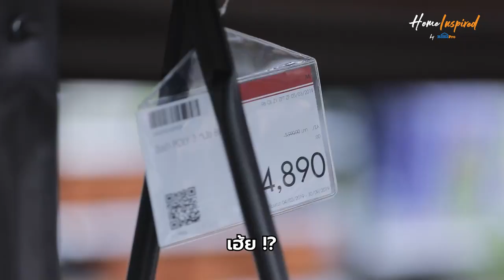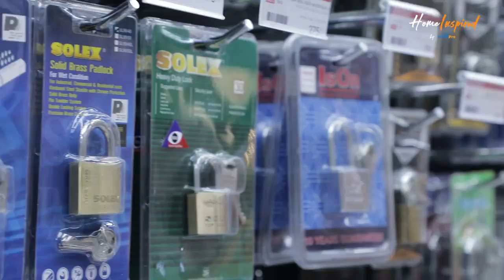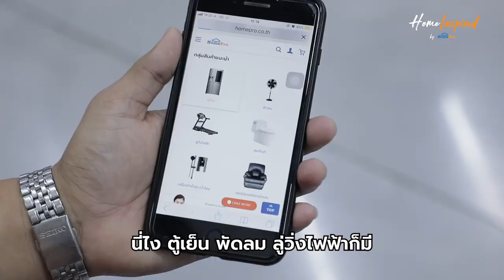43 Homepro Pe